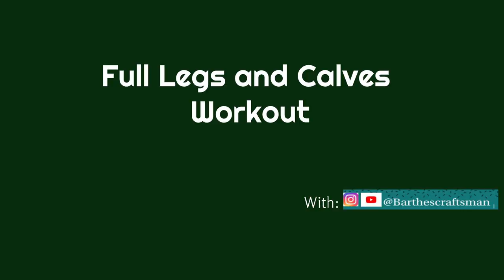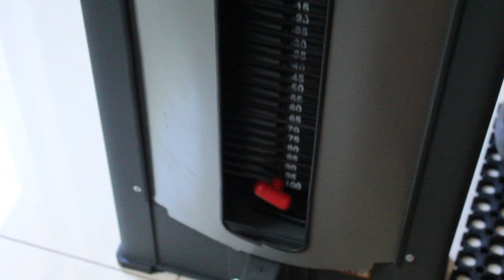MOST EFFECTIVE LEG WORKOUT FOR MASSIVE GROWTH (QUADS, CALVES, HAMSTRINGS) Sets & Reps included !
Time code for the video:

- 1:04 - 2:38 Seated Calves Raises.
- 2:40 - 3:22 Calves Press.
- 3:24 - 4:57 Single legs Smith Lunges.
- 4:59 - 5:44 Romanian Deadlift.
- 5:47 - 6:30 Abductor machine.
- 6:30 - 7:32 Seated Legs Extension.
- 7:34 - 8:26 Seated Legs Curls.
- 8:26 - 9:43 Legs Press.